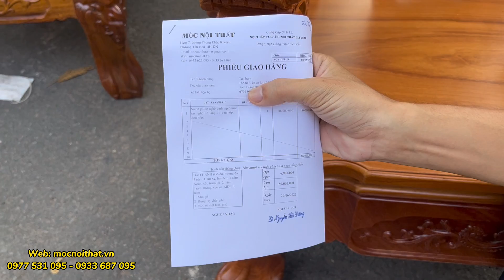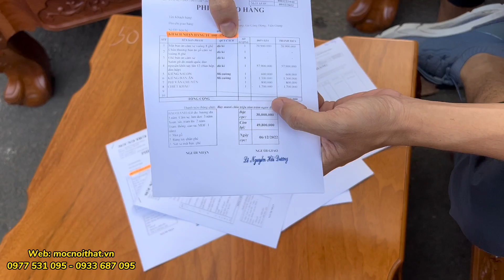TAY NGUYÊN KHỐI 12 Bộ bàn ghế gỗ gõ đỏ Nghê Tuyệt đẹp nhất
Chất liệu: gỗ gõ đỏ 100%(hay còn gọi là gỗ Bên, gỗ kate) MẶT NGUYÊN TẤM 3 phân.

Chiếm diện tích phòng khách ngang 3m dài 3m2

Bộ bao gồm:
1 ghế dài 2m15 - 0,78m cao 1m32
2 ghế đơn 0,93 - 0,78m cao 1m32
1 bàn hộp 1m45 - 0,75m
1 đôn hộp 0,67 - 0,6m
1 đôn thường 0,6m - 0,6m

Khung Giờ làm việc bên Mộc:
Thứ 2 - Thứ 7 : Sáng 7h30 - 17h30
Chủ NHật: Sáng 7h30 - 11h30 , Chiều nghỉ do bên Mộc là Bên Công Giáo nhé. Chiều nghỉ đi lễ này mọi người

MIỄN PHÍ VẬN CHUYỂN TẬN NHÀ BẠN 40km. CÒN XA HƠN MỘC SẼ TÍNH THÊM PHÍ NHÉ

Showroom Mộc: 69, khu phố 2, Tân Hoà, Biên Hoà, Đồng Nai(MỘC NỘI THẤT - Làng Nghề Đồ Gỗ Hố Nai)

MỘC CÓ THỂ GIAO HÀNG TẬN NHÀ KHÁCH TỪ HUẾ ĐẾN CÀ MAU. Nhận Thanh toán tận nhà Khách sau khi bạn nhận hàng và kiểm tra hàng. Hàng không đúng hoặc chất lượng không đạt đủ yêu cầu bạn có thể không nhận hàng. Mộc sẽ không tính bất kỳ khoản phí nào của bạn nha

GIÁ XƯỞNG SẢN XUẤT RẺ HƠN SO VỚI CỬA HÀNG TỈNH 30-40%